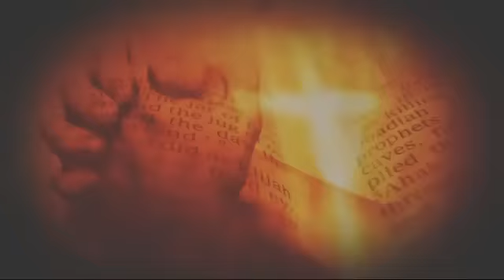Jonas Yoder, Missionary to Amish People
Jonas and Mary were born and raised in an Old Order Amish Community. During childhood, they were taught that to go to heaven, they had to obey their parents. They were required to obey their parents by remaining in the Amish faith, following the church's ordinances, and believing in Jesus to save us from our sins.